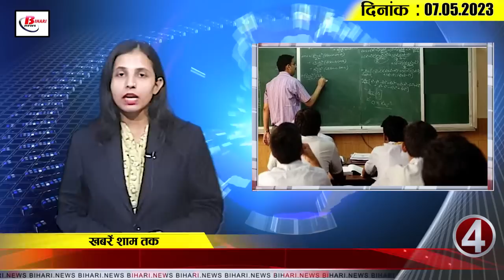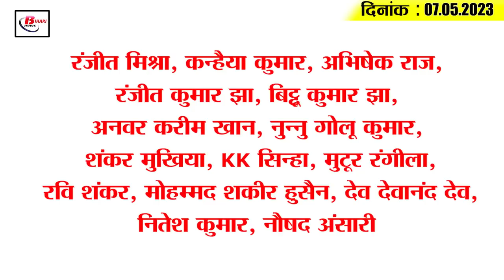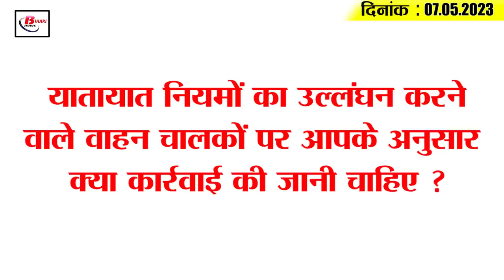Today Bihar Evening breaking news of 7th May 2023 on BPSC, Call Fraud, SKMCH,Virat kohli.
1. Residential schools will be built for SC-ST students in these three districts of Bihar

2. Amount given to meet sewage treatment gap

3. The IO of the first crime of the month in the capital of Bihar will become the police station president

4. Under BPSC, the process of appointment of so many teachers in the state has started.

5. In case of dispute, smart meter will be tested in third party lab

6. Fraud of Rs 28,000 in the name of KBC

7. Extended deadline for inclusion in voter list of Bihar State Bar Council

8. Protest continues in the state regarding the new teacher manual

9. Shailesh Kumar of Bihar won gold medal in high jump

10. E-challan cut for 2207 drivers

11. After the warning of the Deputy CM, the Principal Secretary got angry after seeing the doctors in SKMCH

12. RJD attacks on BJP due to HC ban on caste enumeration

13. Pappu Yadav reached Muzaffarpur to help the victims

14. Viral video of this man touching the feet of Virat Kohli